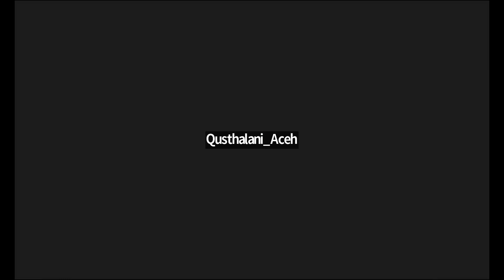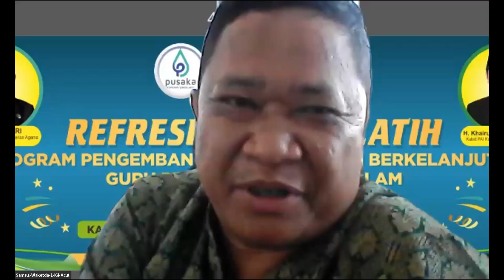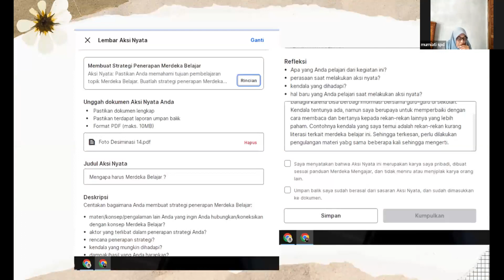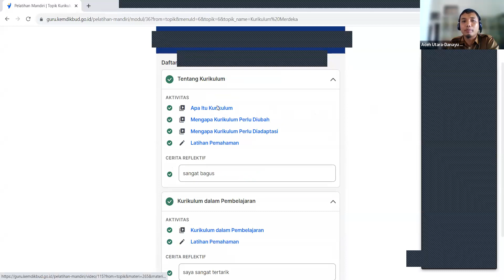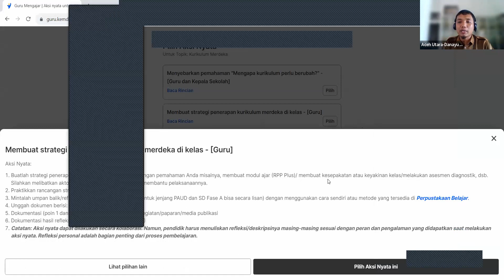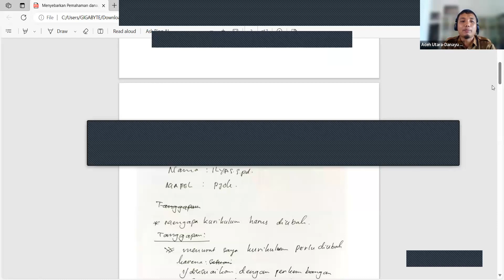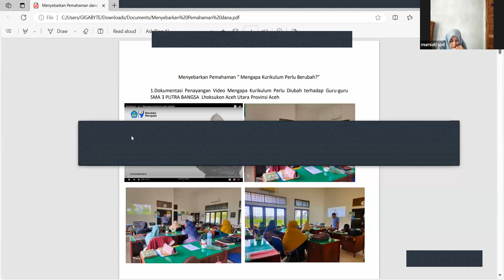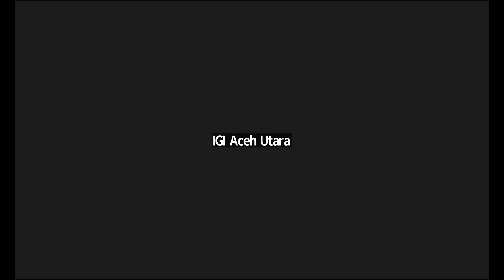Webinar ; IGI Aceh Utara ; PEKAN AKSI NYATA KURIKULUM MERDEKA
Halo Bapak / Ibu Hebat Luar Biasa..!!

Pelatihan Mandiri di Platform Merdeka Mengajar menjadi sarana bagi Para pendidik memahami Kurikulum Merdeka. Nah.. bagaimana dengan Bapak / Ibu Guru sudahkah mengaksesnya, atau sudah menyelesaikan Modul di setiap topik, namun belum memahami Bagaimana mendesain aksi nyata.

Ayoo tunggu apalagi, mari ikuti webinar Meuseuraya IGI Aceh Utara dengan mengusung tema PEKAN AKSI NYATA KURIKULUM MERDEKA yang akan hadir setiap Minggunya mulai tanggal 12 Sept 2023 s.d 31 Oktober dan akan mengupas Tuntas Setiap Topik Pelatihan Mandiri Platform Merdeka Mengajar.

Dan akan ada Keynote Speaker dari :
Ibu Tetty Wahyuni, S.Si., M.Pd
   Kepala Balai Guru Penggerak Prov. Aceh

Bapak Qusthalani, M.Pd.
Ketua IGI Aceh Utara

Dan Narasumber :
Bapak Danayu Afdal, S.Pd
Guru SMAN 3 Putra Bangsa
Kabid. Literasi IGI Aceh Utara

Ibu Murniati, M.Pd
Guru SMPN 2 Syamtalira Bayu
Pengurus IGI Aceh Utara

Moderator
Saripah Daulay, S.Pd.I
Guru SMAN 1 Banda Baro
Kabid. Diklat IGI Aceh Utara

Fasilitas :
- sertifikat 32 JP
- ilmu baru
- aksi nyata PMM
- relasi